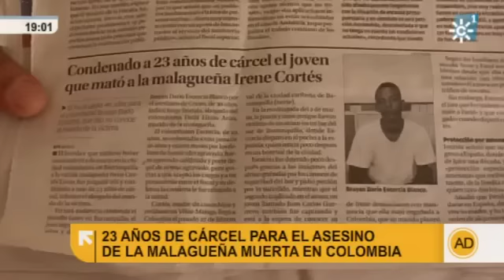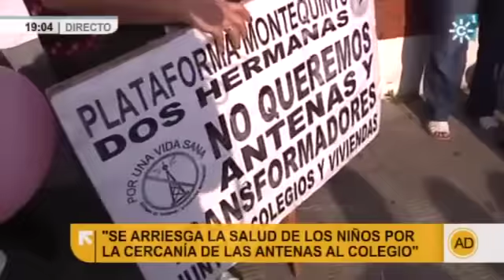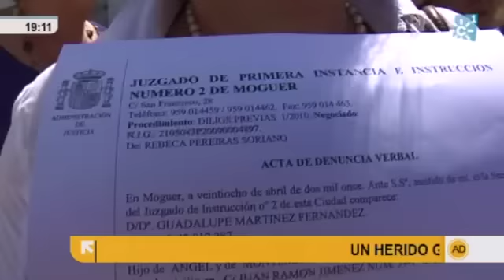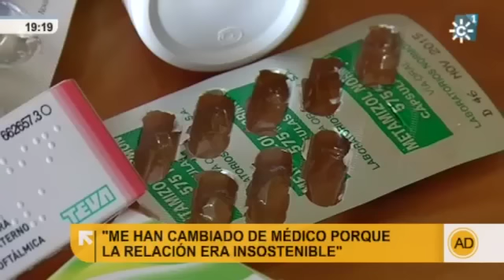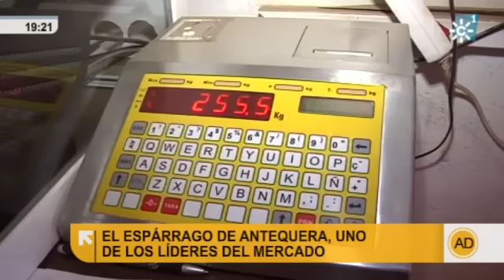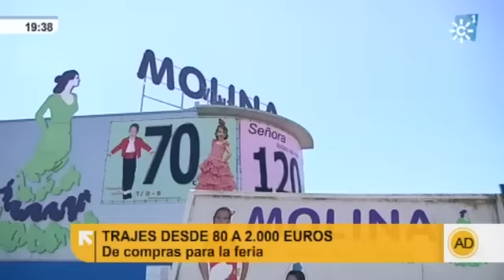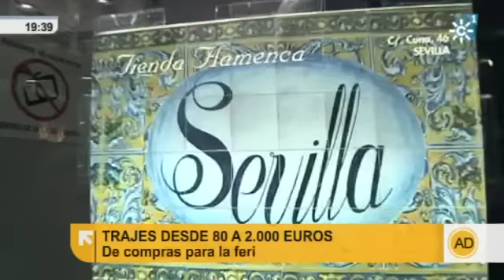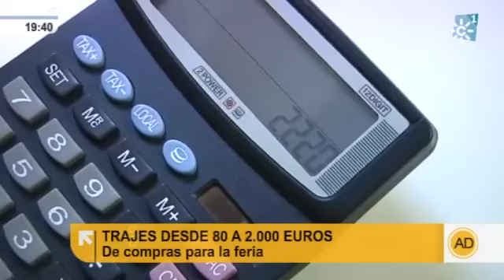"Andalucía Directo" jueves 28 de abril de 2011